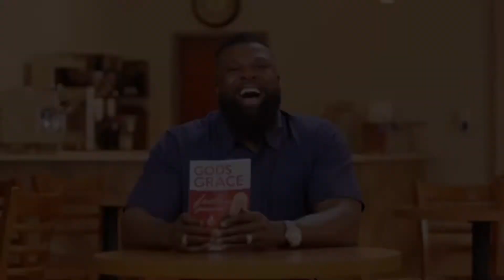Len & Cathy Mink Interview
Len and Cathy Mink Interviewed by Drs Tom and Maureen Anderson